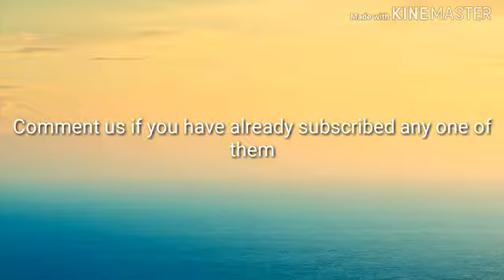Don't want to have lack of information| Subscribe to these channels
Hi these are some channels to help you

#5 Aditech
#4 Yash ke experiment
#3 Safal future in cricket
#2 Super Super
#1 Facttechz